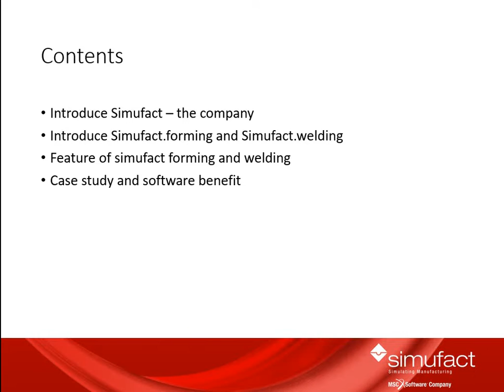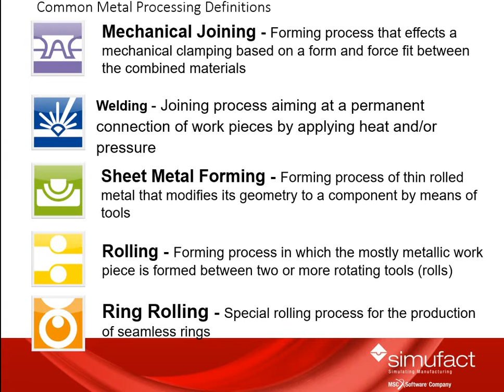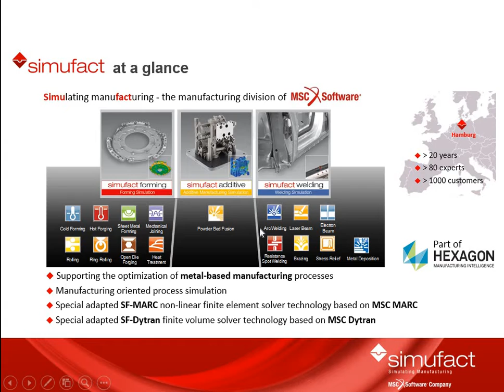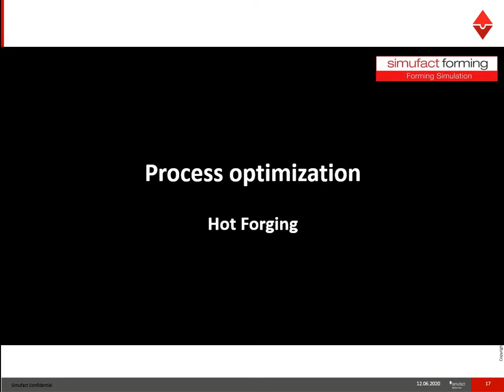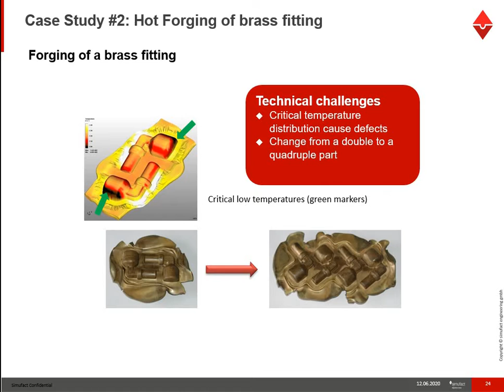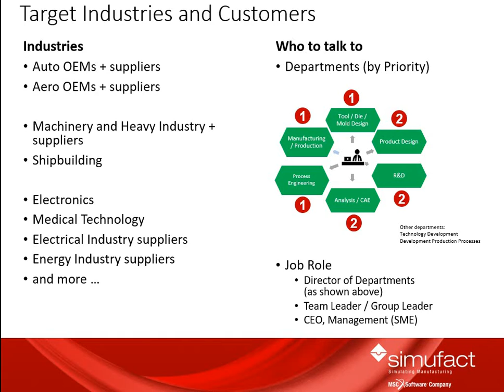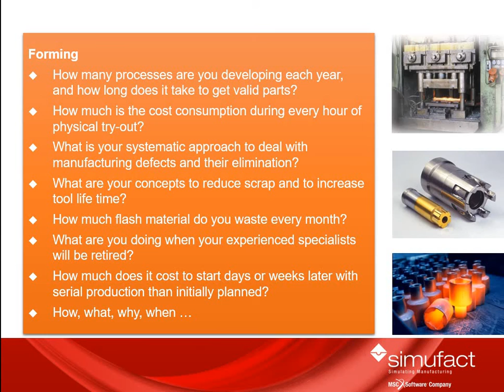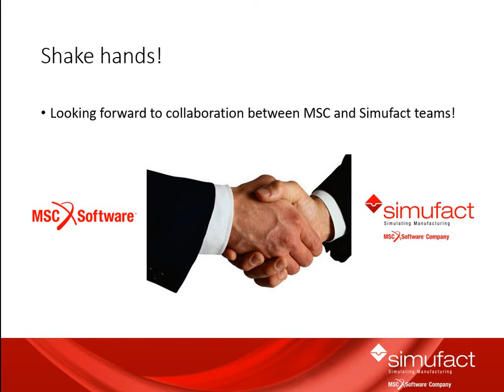Webinar Simufact overview product 08 07 2020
Simufact software provides interoperability capacities: Results of
single simulation steps can easily be transferred to the succeeding operation (from application module to application module and
from product line to product line). So the software helps you take
into account such aspects as the change of material properties
between the process steps while simulation results benefit from a
high level of accuracy and a very low error rate. In additive manufacturing, simulation results flow back into the product design / or
in order to reduce distortion and residual stress.

You can also link the software to third-party products in order to
use the simulation results e.g. for subsequent structure simulation.
Considering e.g. the forming or joining history of your parts helps
you bring your simulation closer to reality.